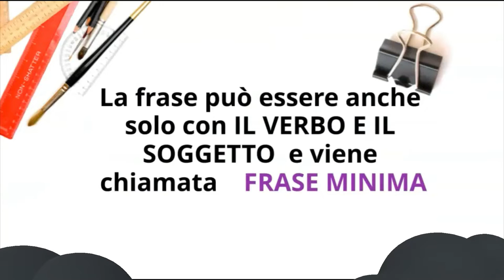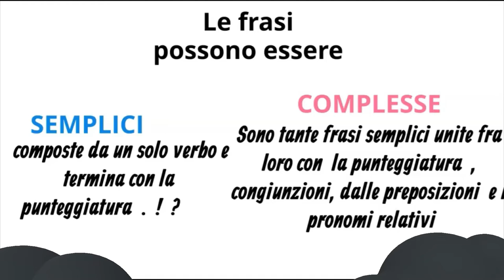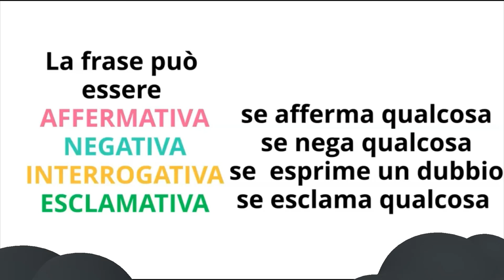LA FRASE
SPIEGAZIONE SULLA FRASE